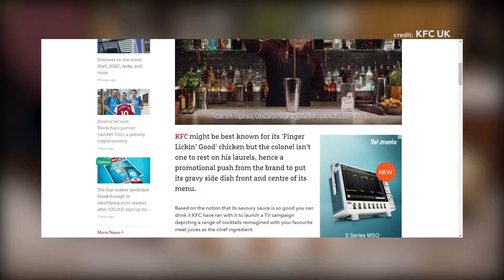KFC Gravy Cocktails?! Surely not... | George Hancorn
KFC have launched a range of cocktail recipes containing their signature gravy. But, how do they taste...?